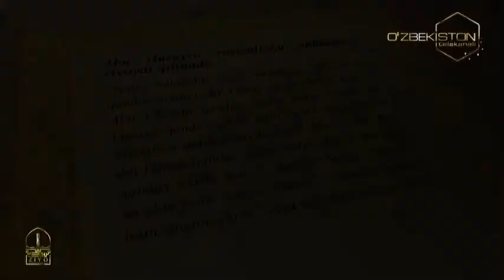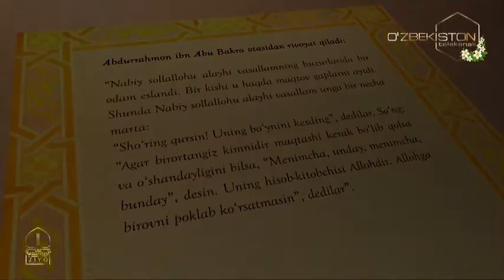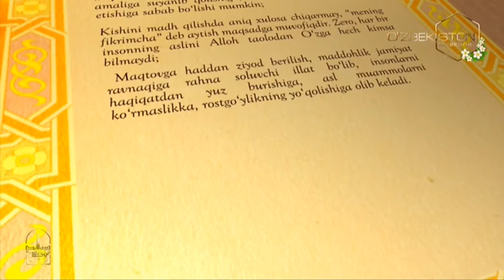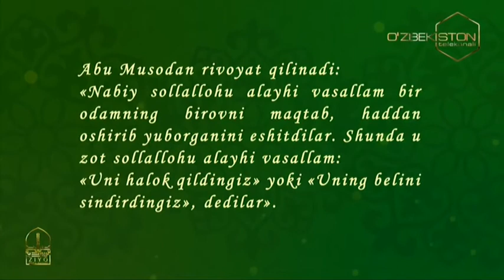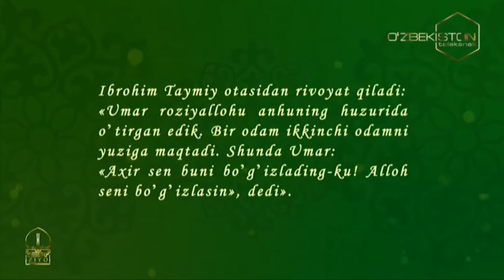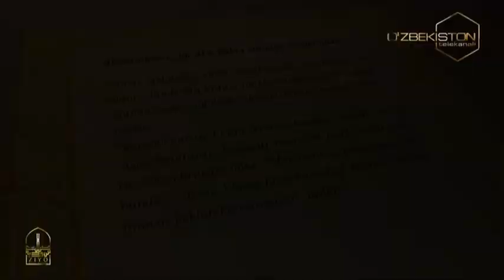Imom Buxoriy saboqlari | Бир-бирини мақташ [15.03.2021]